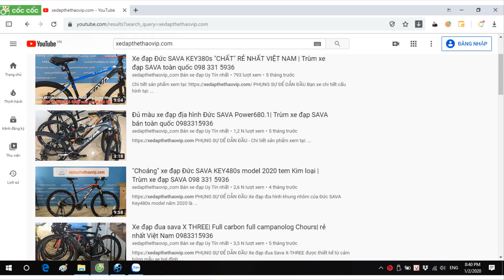[Đã Bán] HÀNG ĐẶC BIỆT DUY NHẤT, SAVA 580, MTB carbon, phuộc khí, giá chỉ 14 triệu 600 | 0983315936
►SAVA POWER580 Khung Carbon, phuộc khí, Phanh dầu, Group Shimano Acera M370 27 tốc độ, Xe nhập khẩu nguyên chiếc.
Gía rẻ bất ngờ chỉ có tại Shop.